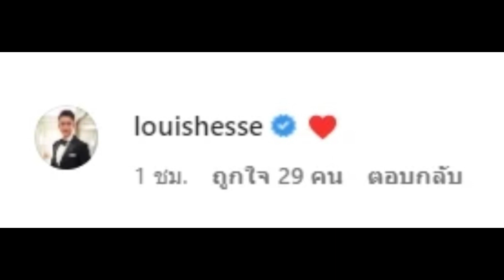“หลุยส์ เฮสดาร์ซัน” โผล่ไอจี “คิตตี้” หลังแจ้งข่าวดี “เอส กันตพงศ์” ออกไอซียู